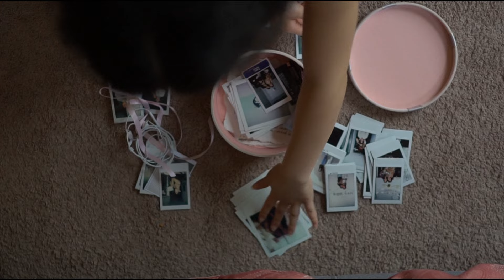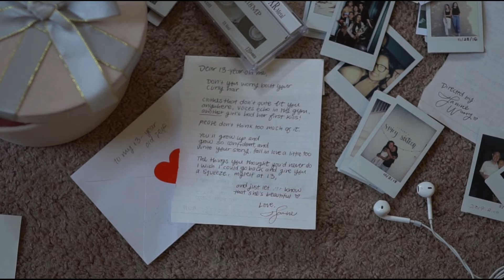Letter to My 13 Year Old Self: A Short Film by Janine Wang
Letter to My 13 Year Old Self: A Short Film .𖥔 ݁݁ ˖
by Janine Wang

Inspired by the music and lyrics of “Letter to My 13 Year Old Self” by Laufey.

𓏲 𝗖𝗥𝗘𝗗𝗜𝗧𝗦
Executive & Creative Director: Janine Wang
Assistant Director: Nive Pai
Assistant Camera: Sasha Tang
Production Designer: Nive Pai
Editor: Janine Wang
Designer: Janine Wang

𓏲 𝗖𝗔𝗦𝗧
Young 13 Year Old Girl: Janine Wang
Present Day Girl: Janine Wang

𓏲 𝗦𝗣𝗘𝗖𝗜𝗔𝗟 𝗖𝗥𝗘𝗗𝗜𝗧𝗦
Music and Lyrics: Laufey

Directed by Janine Wang for her senior design degree capstone project at Northeastern University.